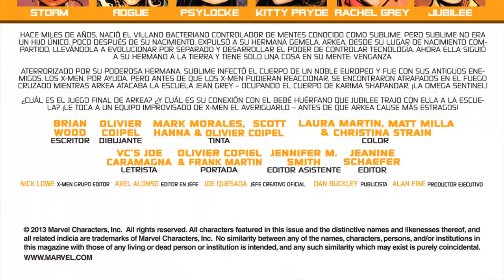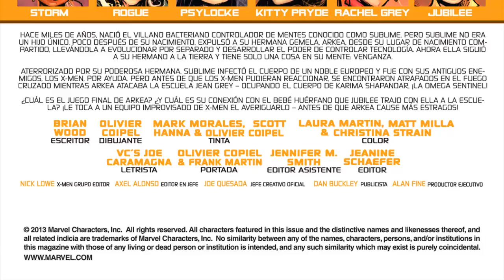X-Men #2 - Cómic en Español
Las X-Men tratan de detener a Arkea quien ha poseido el cuerpo de otro miembro.